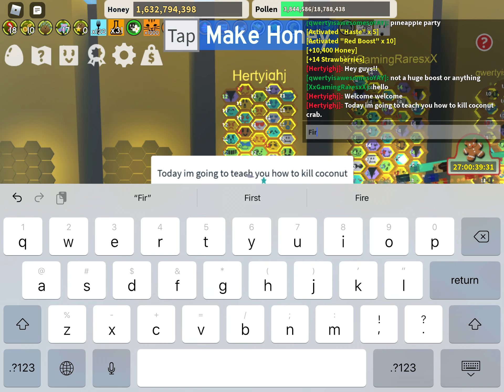How to kill the Coconut crab in bee swarm!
This is the best way to kill the old stinker...
Make sure you have 35 bees so you can get there!